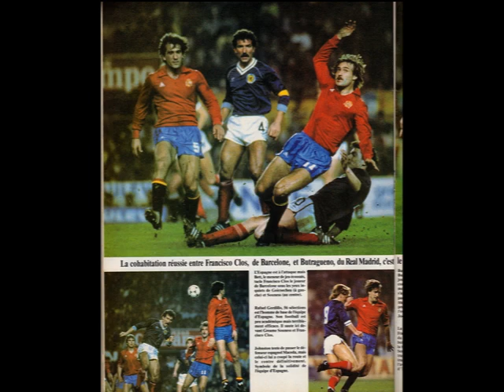Soccernostalgia Talk Podcast-Episode 43 (Scotland NT 1984/85 with David Stuart and Clark Gillies)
This is the 43rd episode of my podcast with Mr. Paul Whittle of @1888letter.

We continue our interview series with Mr. David Stuart of the Scotland Epistles Football Magazine and Mr. Clark Gillies as we discuss the matches of the Scotland National Team for the 1984/85 season.

Mr. David Stuart and Mr. Clark Gillies who will be our guests for the continuation of these series.

Mr. Stuart is a former fanzine writer and co-founder of the Scotland Epistles football magazine. Co-author of two books on the Scotland national side along with Robert Marshall.

Mr. Gillies has written in the past for These Football Times and The Football Pink.

You may also follow the podcast on spotify under ‘Soccernostalgia Talk Podcast’